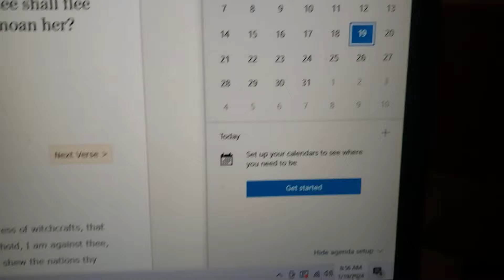Live in an Hour 10AM Eastern time